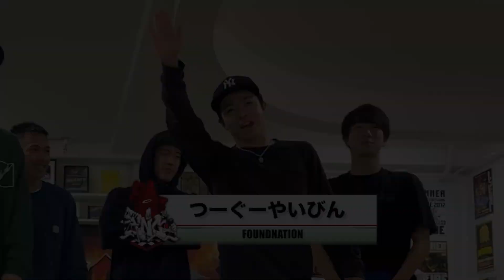Bboy ISSEI vs SNACK Windmill to Air flare Battle BreakDance 【FLAVA JAPAN コラボ】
FLAVA JAPAN TV x channelSNACK
コラボ動画 第3弾

※撮影時にISSEIは脇腹を痛めていましたが、現在は完治したそうです。

FLAVA JAPAN TV チャンネル

こちらのチャンネルにも出ますので是非チェックしてください！

5年前のISSEI vs SNACK

bboy ISSEI ( KOSÉ 8ROCKS 九州男児 Foundnation Red bull bc one all stars)